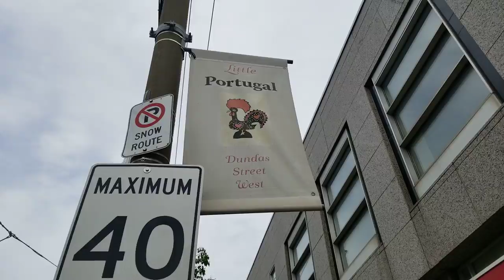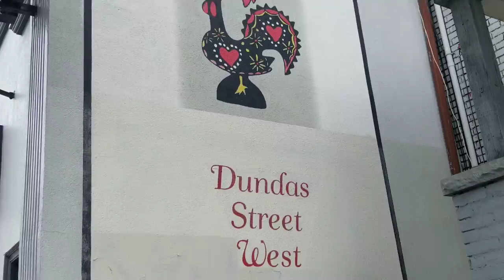Little Portugal in Downtown Toronto: A Vibrant Cultural Enclave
Little Portugal, located in the western part of downtown Toronto, is one of the city's most vibrant and culturally rich neighborhoods. Bounded by College Street to the north, Dundas Street to the south, Ossington Avenue to the east, and Lansdowne Avenue to the west, this enclave serves as a significant hub for the Portuguese community in Toronto. The neighborhood's lively atmosphere, rich history, and cultural landmarks make it a must-visit destination for locals and tourists alike.

Historical Background
The roots of Little Portugal date back to the mid-20th century when waves of Portuguese immigrants began settling in the area. These immigrants, primarily from the Azores, Madeira, and mainland Portugal, sought better economic opportunities and a new life in Canada. Over the decades, they established businesses, churches, and community centers, creating a vibrant community that has maintained its cultural identity while integrating into the broader Toronto mosaic.

Cultural and Social Life
Little Portugal is renowned for its lively streets, especially during the summer months and around significant cultural events. The neighborhood comes alive with the sounds of Portuguese music, the aroma of traditional Portuguese cuisine, and the sight of colorful decorations, particularly during festivals and World Cup seasons.

Festivals and Events
One of the most notable events is the Portugal Day Parade, held annually in June. This celebration features music, dance, food, and a parade that showcases Portuguese heritage and pride. The streets are lined with vendors selling traditional Portuguese pastries, grilled sardines, and other delicacies, while performers entertain crowds with folk dances and music.

Culinary Delights
Little Portugal is a food lover’s paradise, offering a diverse array of restaurants, bakeries, and cafes. One of the neighborhood's culinary highlights is the Nova Era Bakery, famous for its freshly baked bread, pastries, and custard tarts (pastéis de nata). Another popular spot is the Brazilian Star, known for its churrasco (grilled meat) and other Portuguese-Brazilian fusion dishes.

For those seeking traditional Portuguese cuisine, Chiado and its adjacent seafood restaurant, Senhor Antonio Tapas & Wine Bar, offer a fine dining experience with a menu that includes dishes such as bacalhau à brás (salted cod) and arroz de marisco (seafood rice). There are also numerous casual eateries and cafes where patrons can enjoy a quick espresso and a pastel de nata.

Shopping and Entertainment
The commercial heart of Little Portugal is along Dundas Street West and College Street, where a mix of traditional Portuguese shops and modern boutiques can be found. These streets are dotted with specialty grocery stores, butcher shops, and fish markets that offer a variety of Portuguese products, from olive oil and chorizo to fresh seafood and cheese.

In addition to food and grocery stores, the neighborhood boasts a variety of retail shops, art galleries, and vintage stores. Ossington Avenue, in particular, has become a trendy strip known for its eclectic mix of shops, restaurants, and bars. It’s a great place to explore for unique finds and contemporary fashion.

Community and Landmarks
Little Portugal is home to several important community landmarks. The First Portuguese Canadian Cultural Centre and the Casa do Alentejo Community Centre serve as key gathering places for the community, hosting events, cultural programs, and social activities. These centers play a crucial role in preserving and promoting Portuguese culture and heritage in Toronto.

The Church of St. Helen is another significant landmark in Little Portugal. This Roman Catholic church, with its beautiful architecture and active congregation, is a spiritual and cultural hub for many Portuguese-Canadians in the area.

Residential Character
The residential streets of Little Portugal are lined with a mix of Victorian and Edwardian homes, reflecting the area’s historical roots. In recent years, the neighborhood has seen a surge in new developments and gentrification, attracting a diverse population while retaining its cultural charm.

Conclusion
Little Portugal in downtown Toronto is a dynamic and culturally rich neighborhood that offers a unique blend of traditional and modern experiences. From its vibrant festivals and delicious cuisine to its diverse shopping and strong community spirit, Little Portugal is a testament to the enduring legacy and vibrant presence of the Portuguese community in Toronto. Whether you’re looking to indulge in culinary delights, explore cultural landmarks, or simply soak in the lively atmosphere, Little Portugal is a neighborhood that truly embodies the spirit of Toronto’s multicultural tapestry.